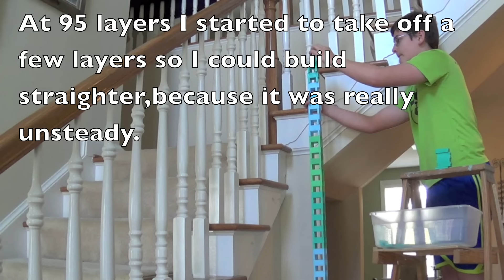The Domino Tower Challenge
Hello everybody! Here is my attempt on the domino tower challenge.
Here is my facebook page! please check it out if you have the time.

I nominated TheRGMguy01, Webguy1000, and domino person5